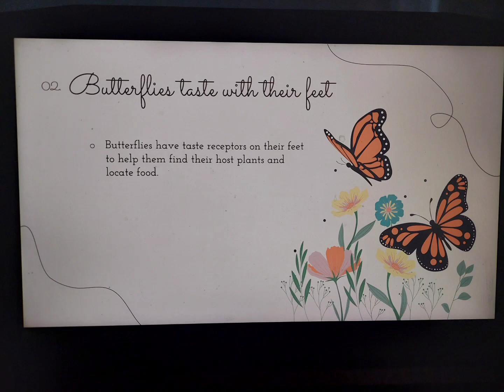Interesting facts about butterfly 🦋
This video describes about butterfly,  it's characteristics, amazing facts about butterfly, life cycle of butterfly and importance of it.